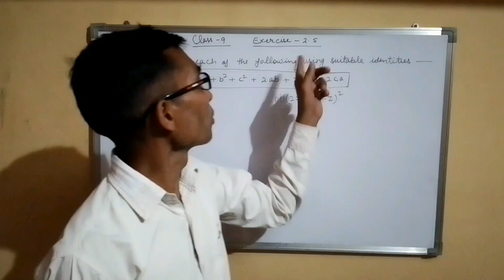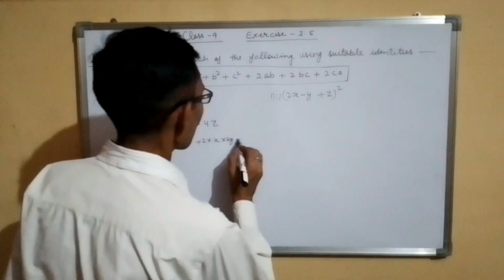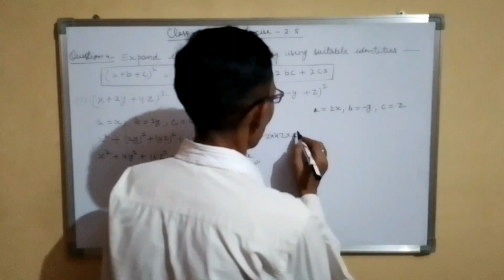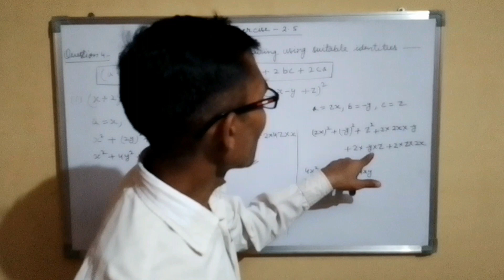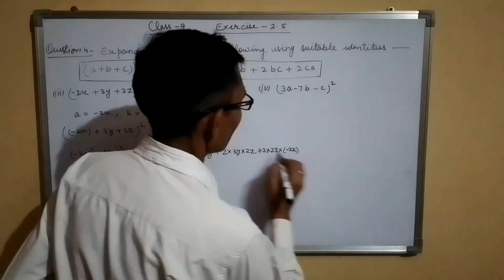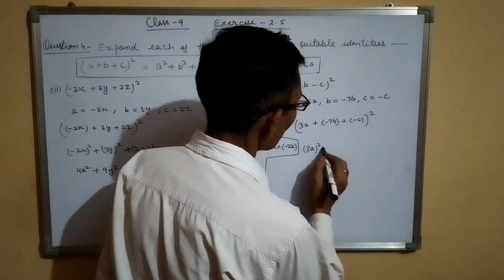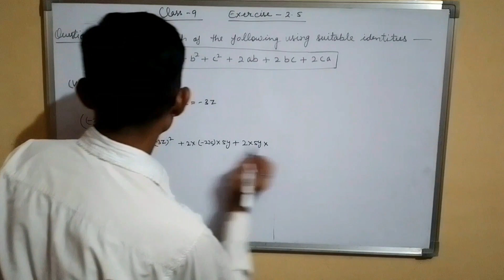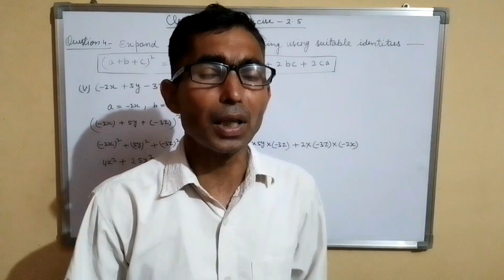SUCCEED EDUCATION|| class - 9th || chapter - 2 || exercise - 2.5|| solutions